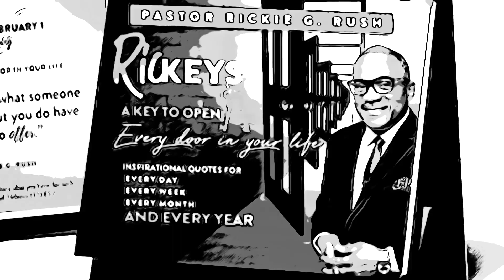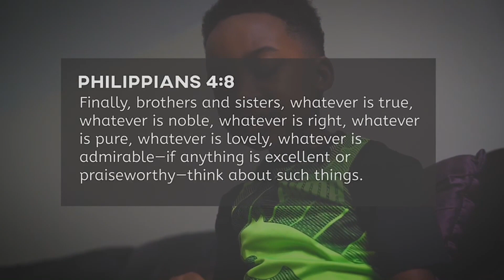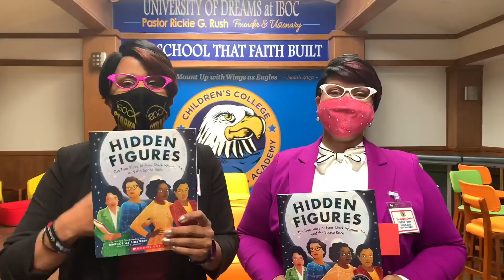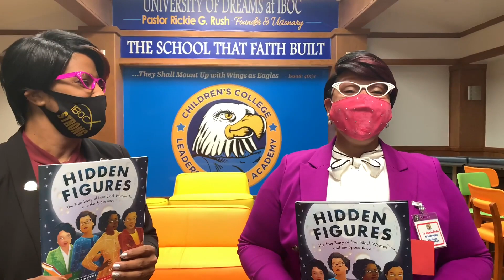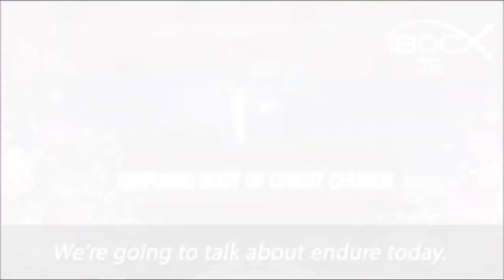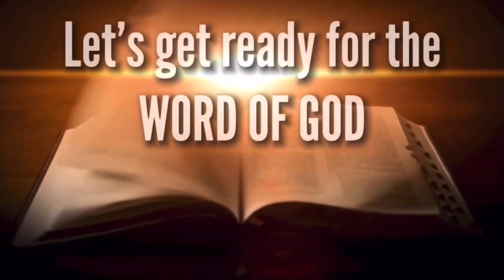IBOC Jr Announcements - Part 216 - Pastor Rickie Rush